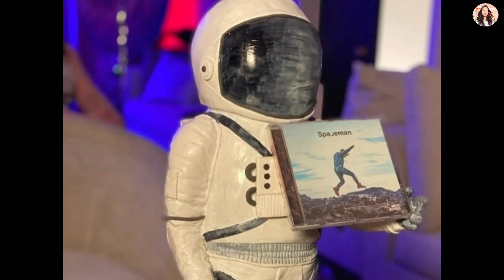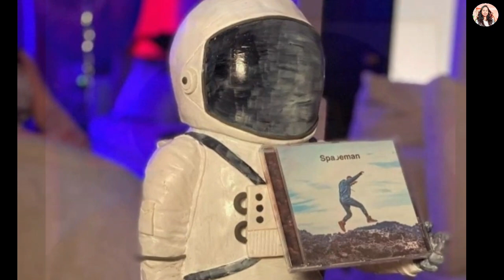Priyanka Chopra At Nick Jonas Album SPACEMAN Launch Party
hey there!
Priyanka Chopra At Nick Jonas Album SPACEMAN Launch Party..have a look at the video..